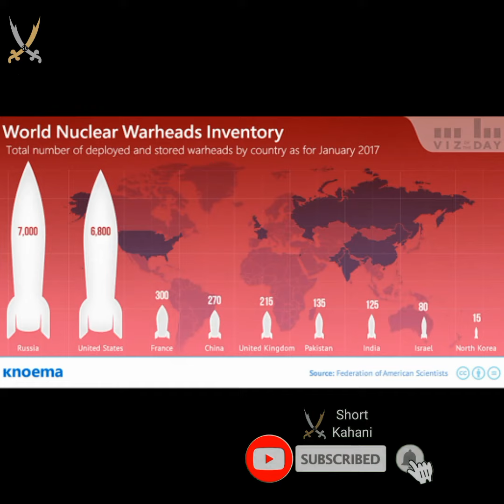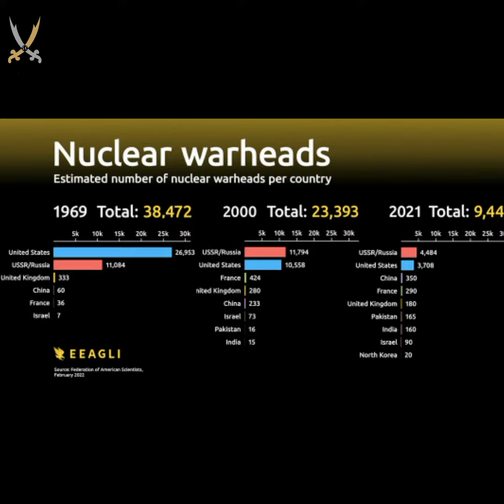Youm E Takbeer Pakistan | 28 May 1998 | World Nuclear War Heads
Assalam o Alaiqum,

In this video I tried ti tell you about Youm E Takbeer Pakistan.

Short Story
Moral Story
Short Kahani URK
Shorts Kahani
Shorts Story
Urdu Story
Urdu Kahani
Hindi Kahani
Hindi Story
Umar Riaz Khan
Funny Memes

Some other Youtubers & Social Media Activist.

By:
Umar Riaz Khan
Pakistan